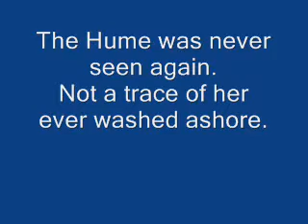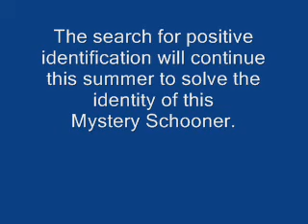Thomas Hume Shipwreck : 1st Video shot in 2005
This is the first video shot of the shipwreck "Thomas Hume".  It was not positively identified at the time of this video.  It was found in the 1990's but not dove until 2004 for the first time.  Sorry about the quality of the film but it a Sony Hi-8 camera in an Amphibico housing.